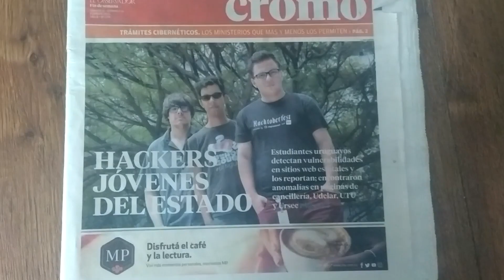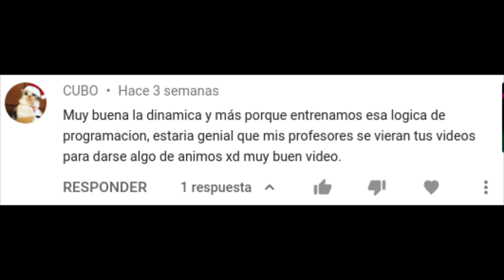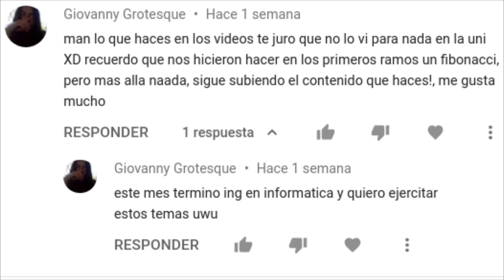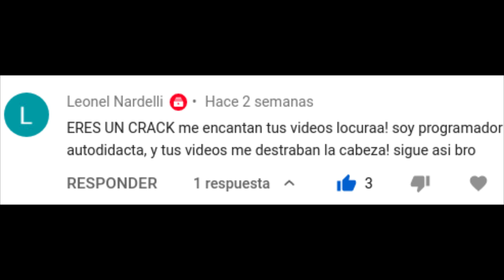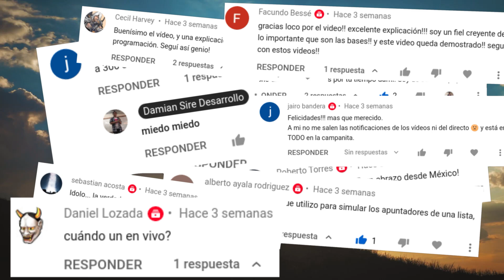Especial 5K de subscriptores - Sorpresa para ustedes - Canción especial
Este video es un regalo especial para esta gran comunidad que se ha formado. Es mi forma de decir gracias.